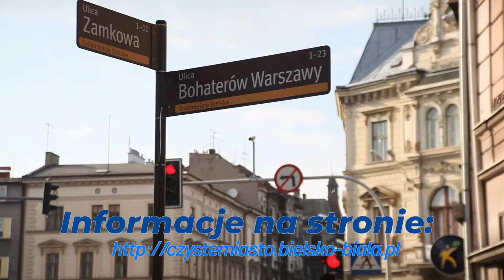Serwis Telewizyjny Ratusza 30.11.2020 r.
Serwis Telewizyjny Ratusza to cykliczny program informujący o najważniejszych wydarzeniach w Bielsku-Białej. Codziennie zapraszamy na naszą stronę internetową Magazynu Samorządowego „W Bielsku-Białej” oraz komunikatów Urzędu Miejskiego Serwisy Facebook i Instagram pozwolą być na bieżąco ze społecznością internetową związaną z naszym miastem.

UWAGA!!! Prosimy również o zapoznanie się z informacjami publikowanymi na stronie Zespołu Zarządzania Kryzysowego